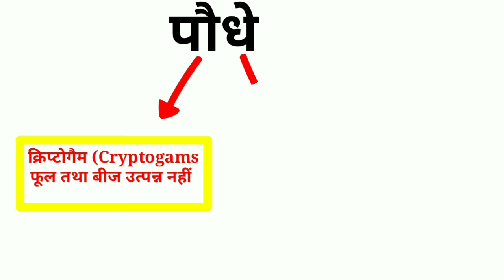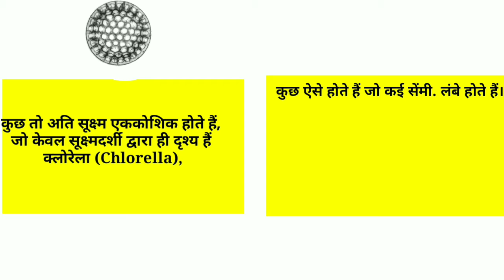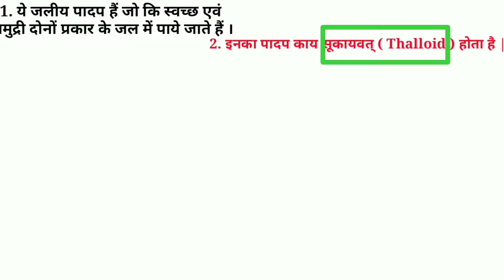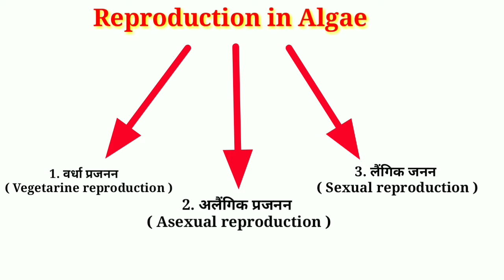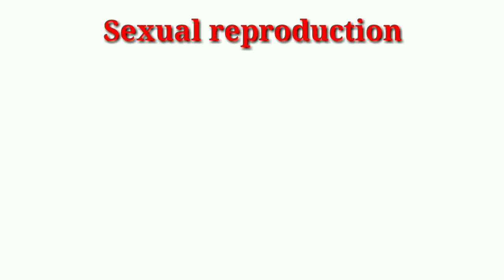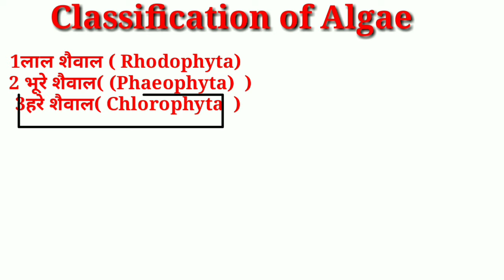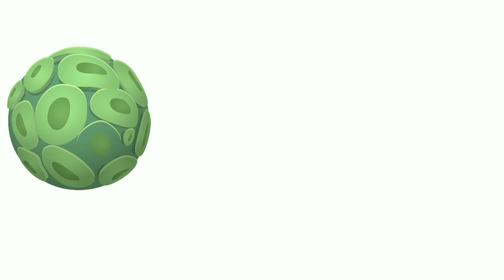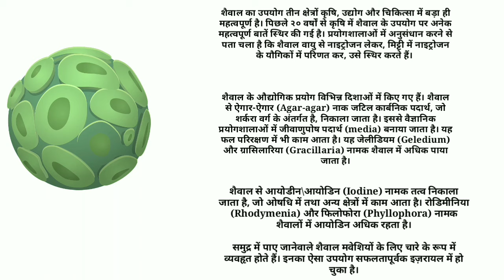algae || शैवाल क्या है ||classification of algae शैवाल का आर्थिक महत्व ||शैवाल का वर्गीकरण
इस वीडियो में हमने algae के बारे में बताया है जो आपके लिए बोोहोत ही helpful रहेेगी
Is algae bacteria or plant?
Where is algae found?
What is called algae?
What are the 3 types of algae
Brown Algae (Phaeophyta)
Green Algae (Chlorophyta)
Red Algae (Rhodophyta
algae characteristics
Image of algae classification
algae classification
Image of what is algae in biology
what is algae in biology
Image of is algae a plant
is algae a plant
Image of unicellular algae
unicellular algae
Image of green algae
green algae
11 classes of algae
Red algae
Types of algae under microscope
Image of basis of classification of algae
basis of classification of algae
Image of algae characteristics
algae characteristics
लाल शैवाल
नोस्टॉक शैवाल
सबसे छोटा शैवाल
शैवाल क्या है
शैवाल का अध्ययन क्या कहलाता है
शैवाल को परिभाषित करो
शैवाल को किस विभाग में रखा गया है